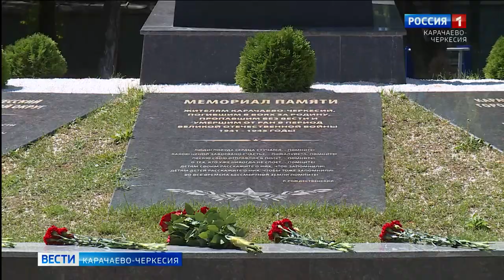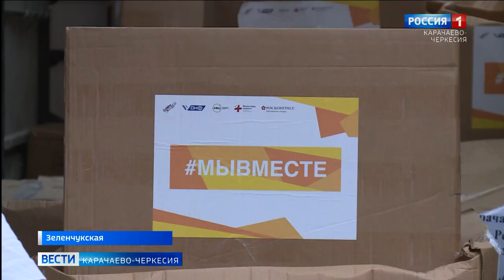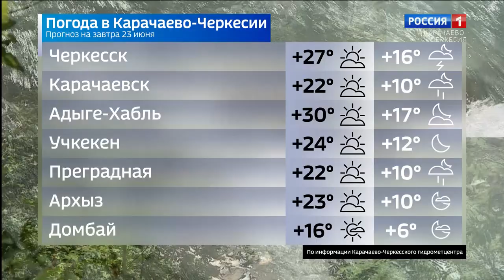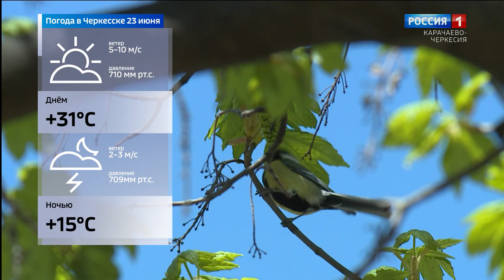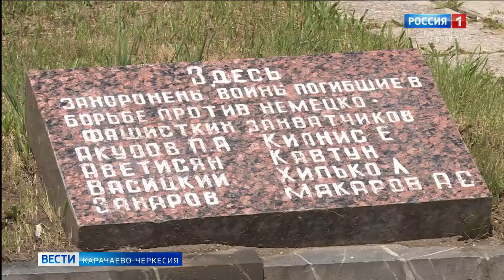Вести Карачаево-Черкесия 22.06.2020